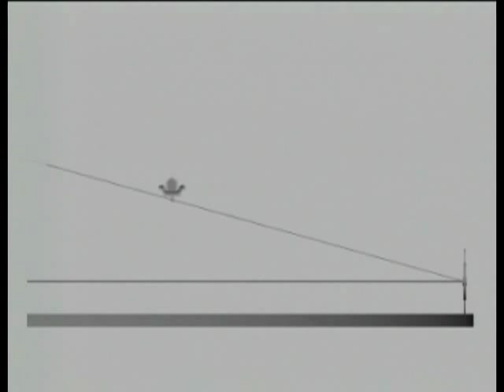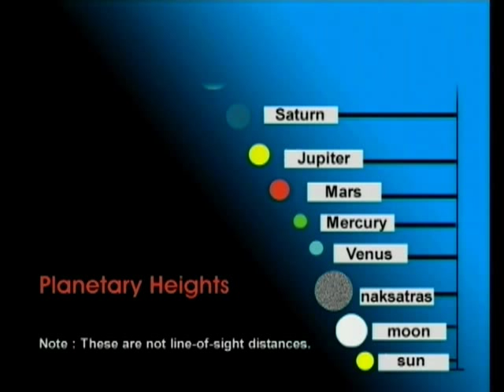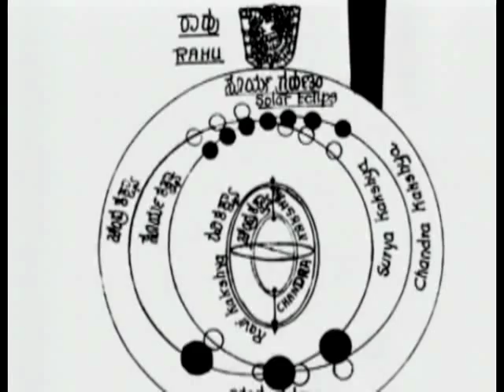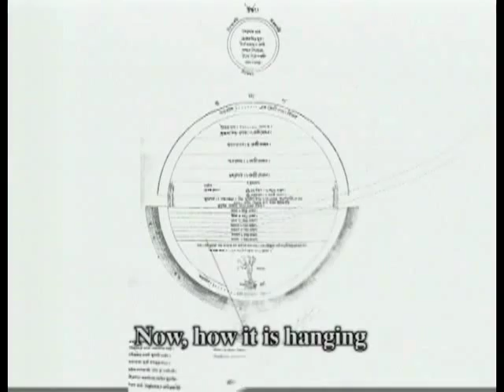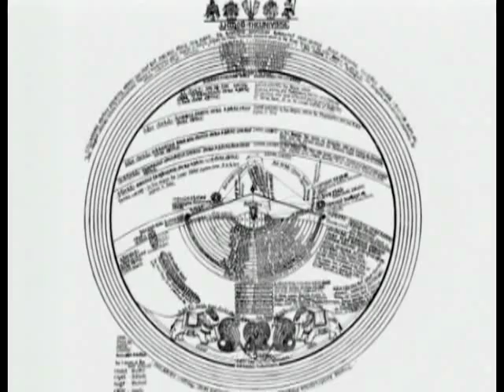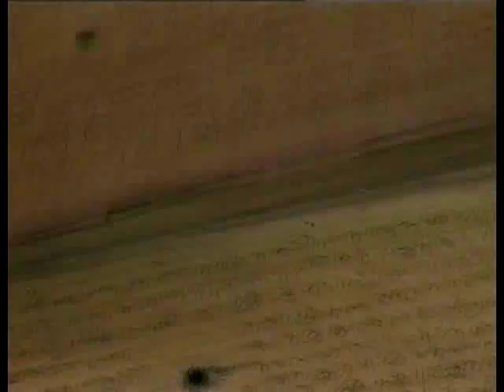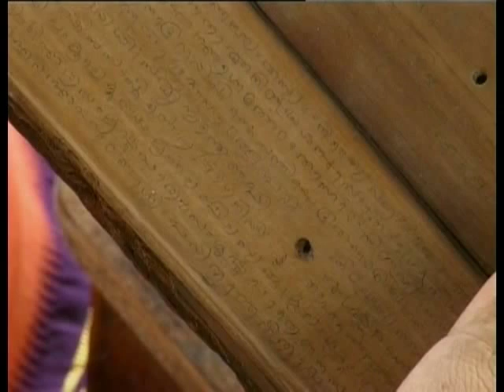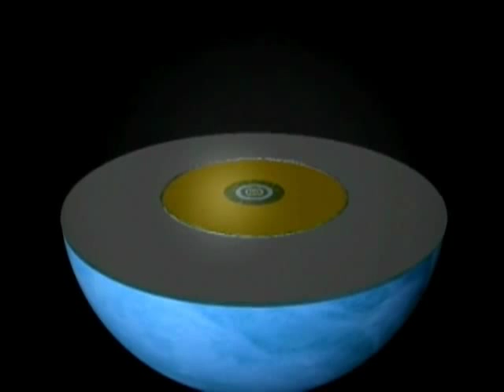Vedic Cosmos - Part 2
"Either we have failed to see 99% of the universe, or we are wrong about how the universe began."(Stephen Hawking)

"Congratulations, Vedic Cosmos is a masterpiece, a tour de force. Juxtaposed with the comparatively puny results yielded by Western materialist science, Vedic cosmology is a vast treasure of knowledge." (Todd Sandness, Kansas City)

This multi-media 3D animated DVD scientifically reveals the mystery, origin and nature of the workings of the universe while explaining the passing of seasons, eclipses, phases of the moon and the passing of day and night through Vedic literature. Directed and narrated by His Holiness Danavir Goswami.